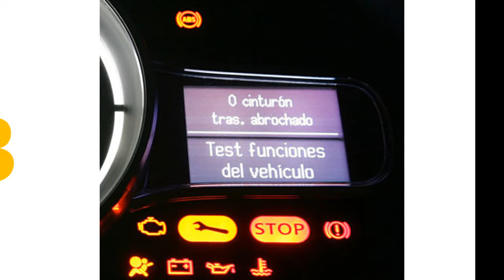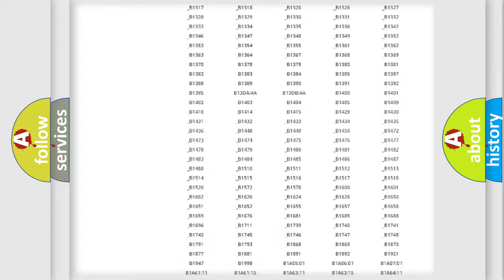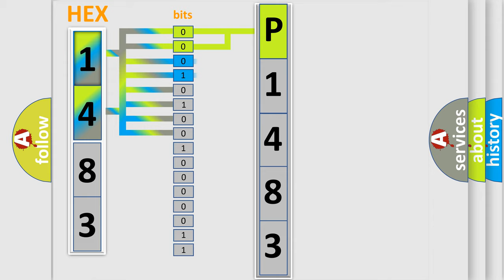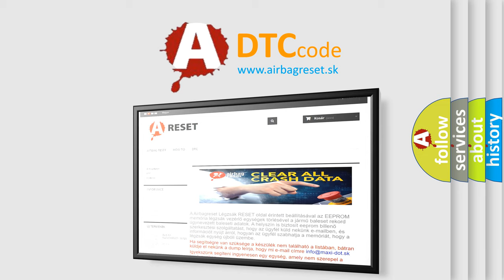DTC Ford P1483 Short Explanation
Contents:
0:21 Basic DTC analysis according to OBD2 protocol standard.
1:48 Insight into programming
2:58 A diagnostically understandable description of the Diagnostic Trouble Code
3:05 Basic error definition

Make:
Ford
Code:
P1483
Definition:
Battery Observation Communication Circuit Malfunction
Description: